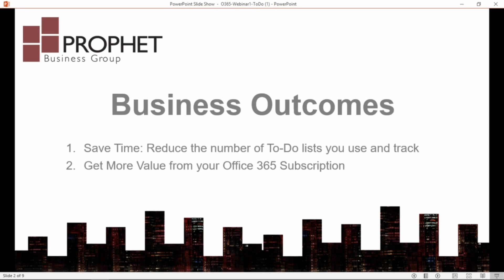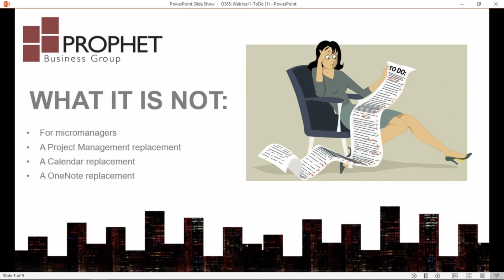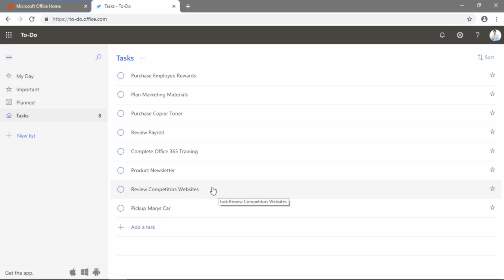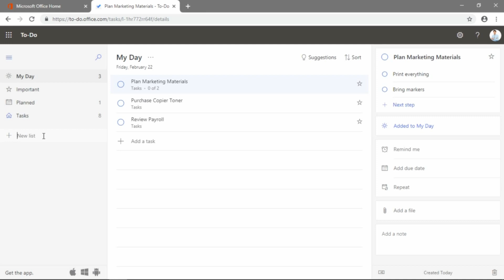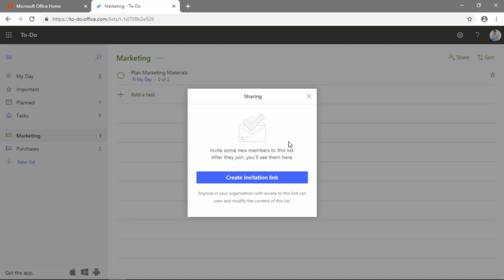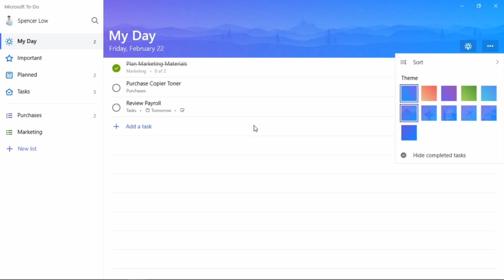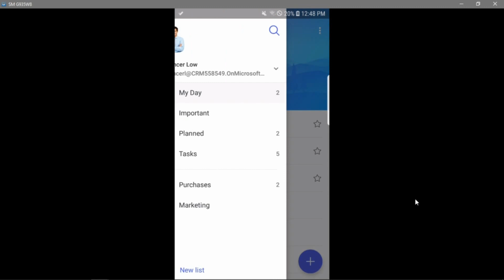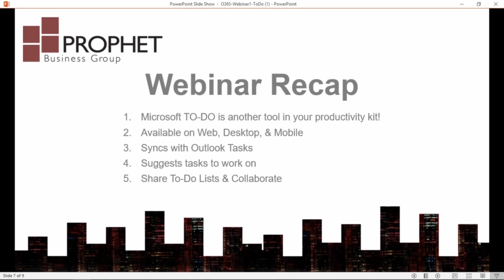Getting Things Done - Microsoft To Do - Microsoft 365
Keep tasks in sync at your desktop and on the go. Get organized and set priorities to get things done!

Chapters:
0:00 What can To-Do...Do for You!
0:53 What is To-Do?
1:48 What To-Do is Not
2:31 Microsoft To-Do Demonstration

Join us every Wednesday for our weekly webinar series. Topics include Microsoft GP (Great Plains), Office 365, Power BI, Dynamics 365 and more.

View upcoming webinars